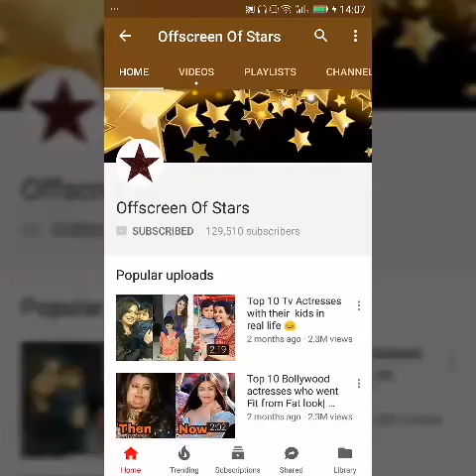Oh! Ranveer singh lashed out at Deepika Padukone for statements she recently made about him